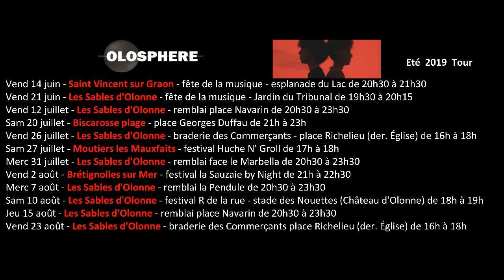OLOSPHERE - Eté 2019 Tour